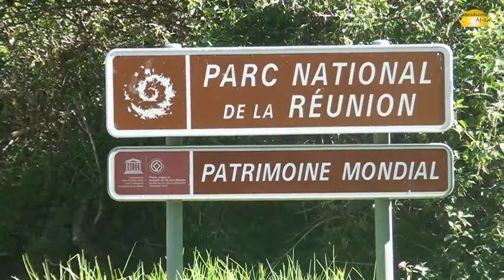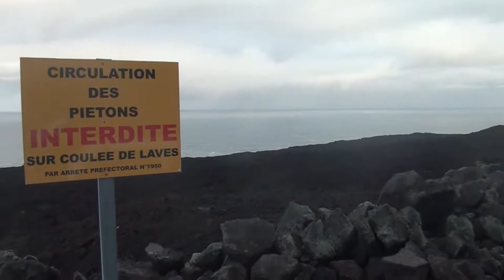La Réunion - © Abendsonne Afrika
Die Insel La Réunion bietet eine Kulisse voll ursprünglicher Natur.  Entdecken Sie die schöne und abwechsungsreiche Wanderinsel mit Abendsonne Afrika - Ihre Safarispezialisten.

Diese Videos könnten Sie auch interessieren:
 🐾 La Réunion:
Finden Sie Ihre Traumreise mit unserem Reise-Finder
Werden Sie Teil unserer Community